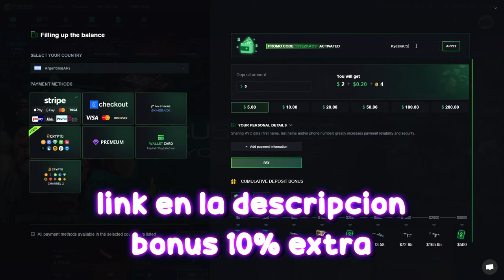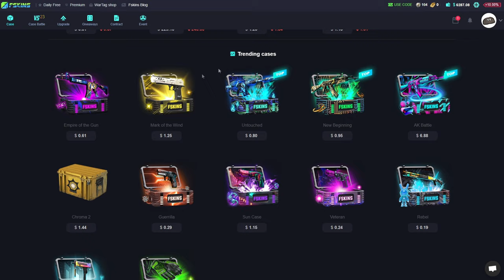5 MINUTOS DE STRAKA 2024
Free $1 + 10% Deposit Bonus
（Steam profile level 1+ required）